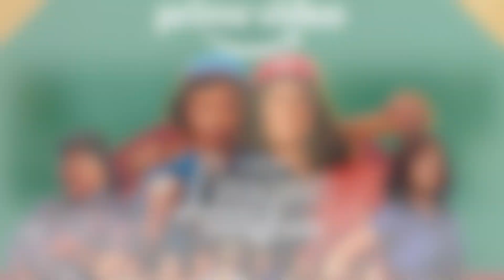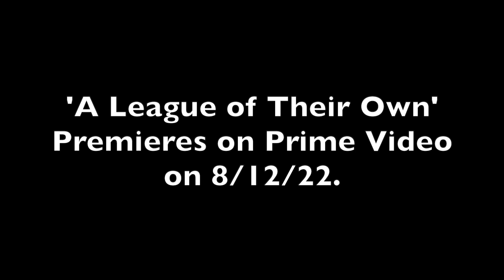An Interview with D’Arcy Carden & Melanie Field from ‘A League of Their Own’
Join John as he sits down with actors D’Arcy Carden & Melanie Field from the new Prime Video series, ‘A League of Their Own’!